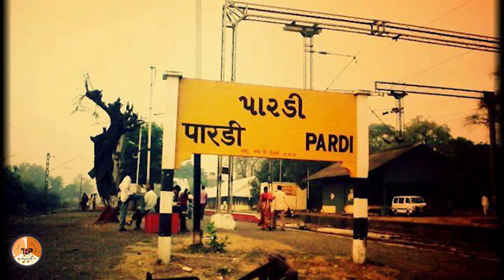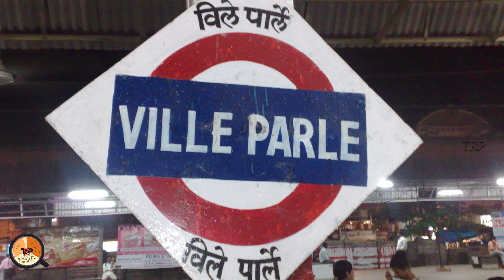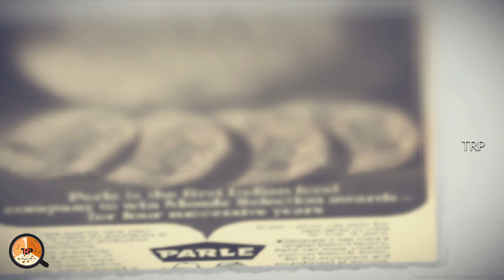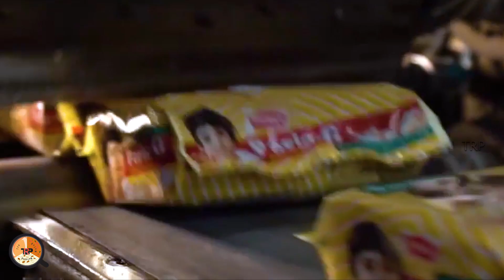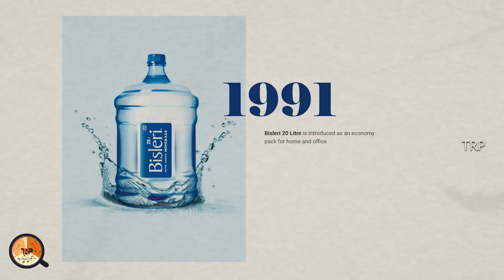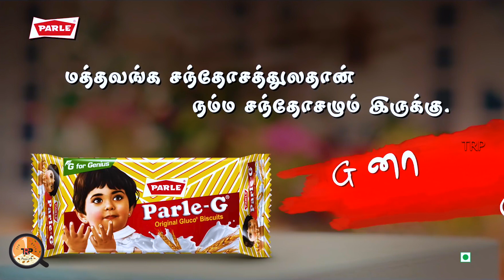Docupedia | Tamil History of Parle-G Biscuit | 92yrs Old Brand | TRP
History of Parle-G Biscuit. 92 years old brand. Docupedia

Parle-G is a brand of biscuits manufactured by Parle Products in India. A 2011 Nielsen survey reported it is the best-selling brand of biscuits in the world